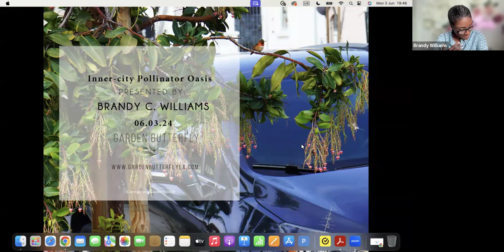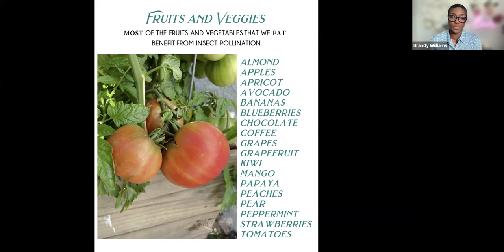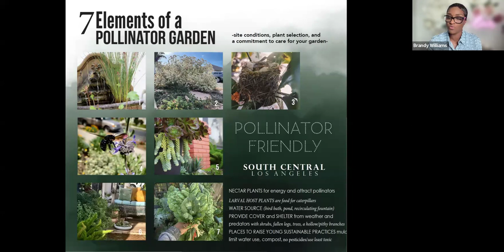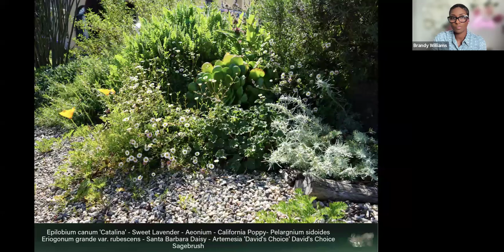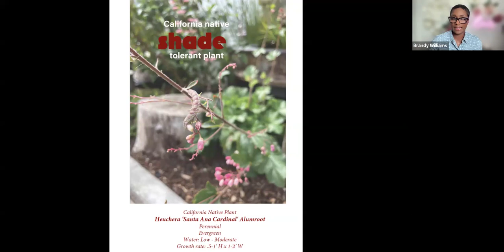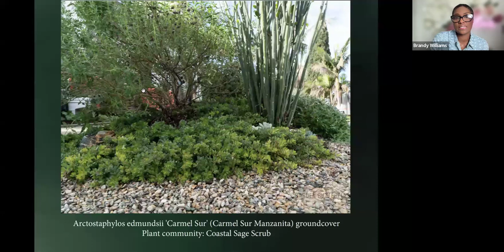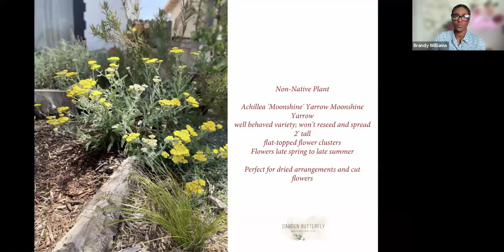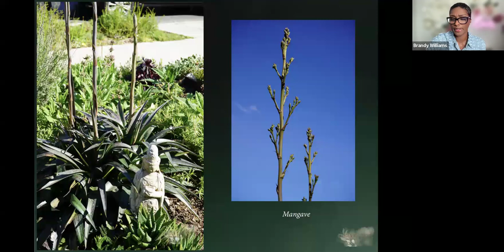2024-06-03 Brandy Williams: An Inner-city Pollinator Oasis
Learn how a small residential landscape in South Central Los Angeles supports local pollinators and incorporates water conservation methods in the landscape with the use of California native plants, succulents, and non-invasive plants that are adapted to California’s climate. This garden represents art, environmental conservation, and community.

Topics will include succulent container gardening, including our native Dudleyas, their use in container and in-ground gardening, garden design featuring pots and architectural use of different plant forms.  All of the images in this presentation are from Brandy’s garden which has majority native plants intermixed with appropriate Mediterranean plants designed to be pollinator friendly.